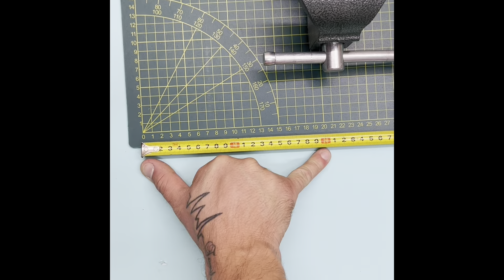16 incredible secrets of the master !!!!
16 incredible secrets of the master